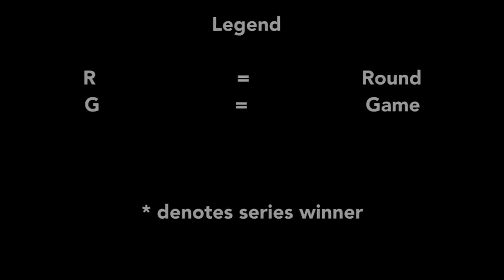Hartford Whalers and Carolina Hurricanes Playoff Overtime Goals (Up until 2021) [OLD]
Which overtime goal from this team is your favorite? Post in the comments below!

Goal Scorers:
Hartford Goals:
Sylvain Turgeon; April 9, 1986. Division Semifinal Game 1
Kevin Dineen; April 23, 1986. Division Final Game 4
Paul MacDermid; April 8, 1987. Division Semifinal Game 1
Kevin Dineen; April 15, 1990. Division Semifinal Game 6
Yvon Corriveau; April 29, 1992. Division Semifinal Game 6

Carolina Goals:

Ray Sheppard; April 24, 1999. Conference Quarterfinal Game 2
Rod Brind’Amour; April 18, 2001. Conference Quarterfinal Game 4
Bates Battaglia; April 19, 2002. Conference Quarterfinal Game 2
Josef Vašíček; April 24, 2002. Conference Quarterfinal Game 5
Niclas Wallin; May 9, 2002. Conference Semifinal Game 4
Niclas Wallin; May 19, 2002. Conference Final Game 2
Jeff O’Neill; May 21, 2002. Conference Final Game 3
Martin Gélinas; May 28, 2002. Conference Final Game 6*
Ron Francis; June 4, 2002. Final Game 1
Eric Staal; April 26, 2006. Conference Quarterfinal Game 3
Cory Stillman; May 2, 2006. Conference Quarterfinal Game 6*
Niclas Wallin; May 8, 2006. Conference Semifinal Game 2
Cory Stillman; May 28, 2006. Conference Final Game 5
Tim Gleason; April 17, 2009. Conference Quarterfinal Game 2
Jussi Jokinen; May 6, 2009. Conference Semifinal Game 3
Scott Walker; May 14, 2009. Conference Semifinal Game 7*
Brock McGinn; April 24, 2019. First Round Game 7*
Jordan Staal; April 26, 2019. Second Round Game 1
Jordan Staal; May 25, 2021. First Round Game 5
Sebastian Aho; May 27, 2021. First Round Game 6*
Jordan Staal; June 3, 2021. Second Round Game 3

*denotes series winner